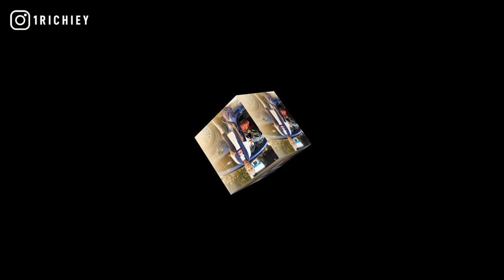[FREE] DCG Shun x Lil Kam x YSN Marrr Type Beat 2021 - Backseat (Prod.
inspired by dcg shun type beat 2021, davo gng instrumental, oseven boyz, oseven roboo, bookie da g, oseven lil b, 757 ba, spotemgottem, hard rap beats, beats to rap to, chicago, indianapolis, melo yto, dretmoney, big yavo.

+TAP IN WITH 1 RICHIEY+